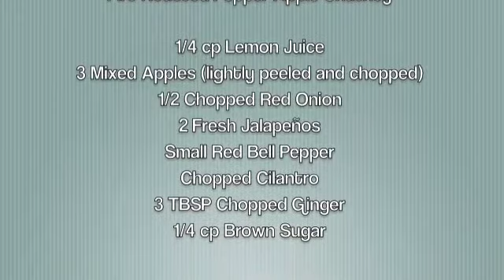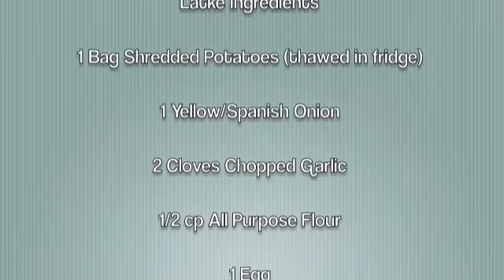Garlic Latkes with Fire Roasted Pepper Apple Chutney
A contemporary take on the classic Hanukkah recipe! for kosher recipes, menus and spiritual insights.